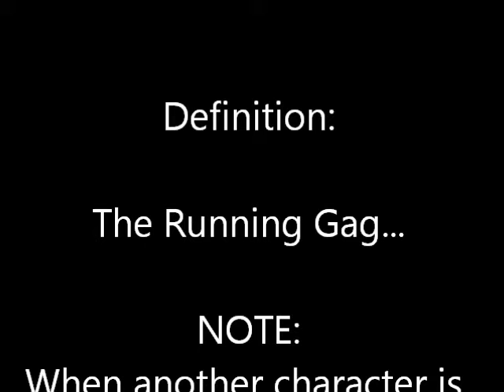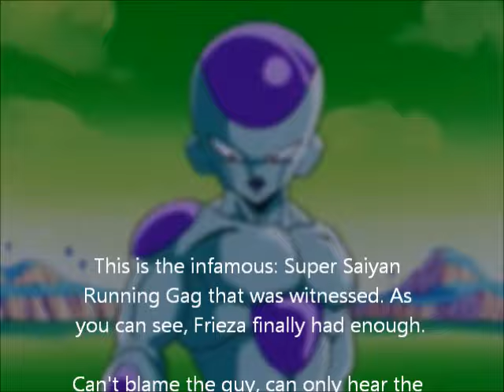TEAM 4 STAR'S RUNNING GAG: Vegeta's Super Saiyan Speech...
It has dawned on Frieza that Vegeta seems captured in his own loop of a speech in regards to the Legendary Super Saiyan... this does not bode well for The Prince of All Saiyans, but it is amusing to watch Frieza come to this realization.

**ANNOTATION: Please note when this video initially came out (2 feb 2012). At that time, Goku and the Broly special were not out yet, but trust me, I would've added that if they were. I know someone out there will get the full list.**

1) NO! I did NOT make this. This is property of Team 4 Star (Dragonball Z Abridged Series). It's an elongated running gag btw.
2) I know, my editing sucks monkeys... monkies... whatever.